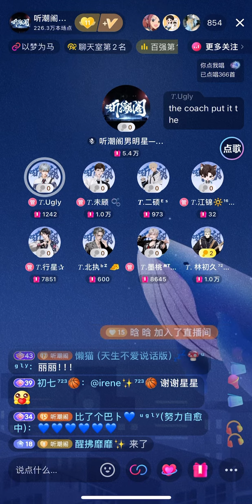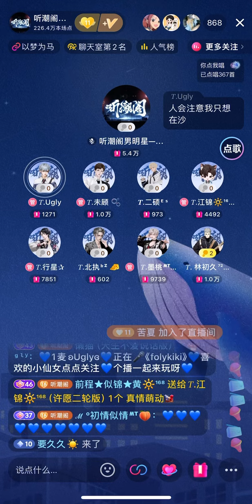1504 Folykiki — Ugly